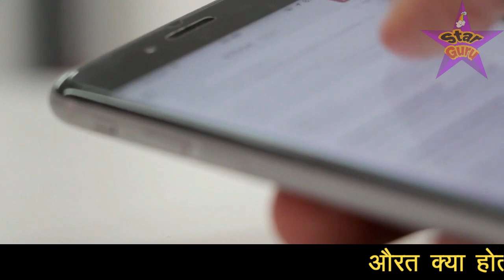औरतो के काम की तिस बाते // औरतो के हक की 30 बातें // औरत और मर्द दोनों देखे New 2021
dosto aaj ke is video me aapko aurat ke haq ki 30 baato ke bare me bataya gaya hai jo aurato ke bahut kaam aa sakti hai isliye is video ko aurat or mard aakhir tak zarur dekhe or is pyare se video ko apne dosto me share bhi kar de shukriya apka